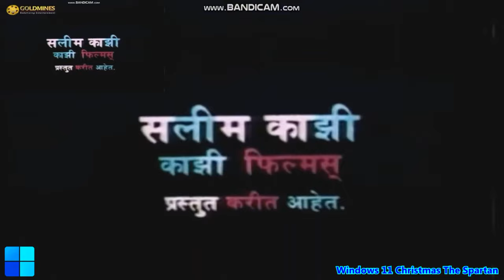[Request] Logos Random Has A Sparta High Speed Madness Remix (V49)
3 tahun yang lalu Made in. 23 Des 2020

Requested by DoctorLogo Editor 3

Next Video: Nobody